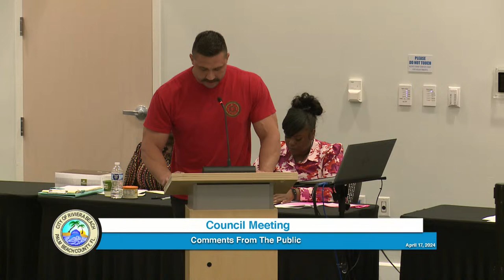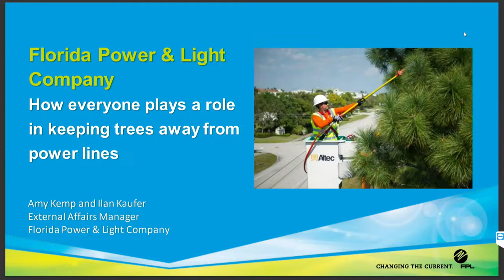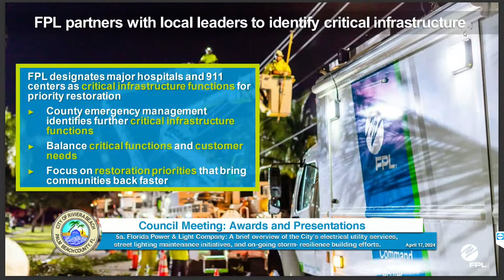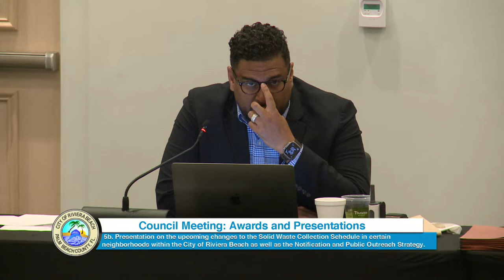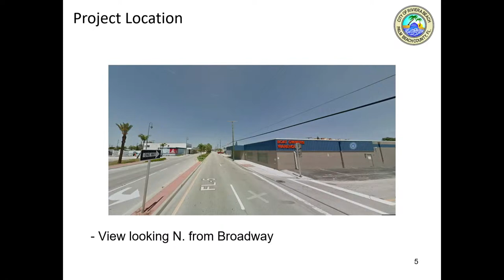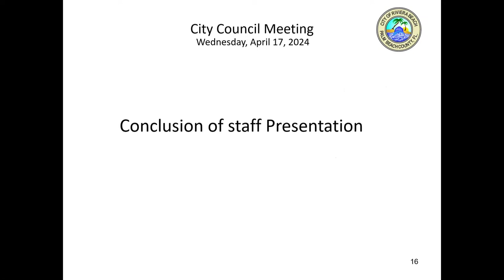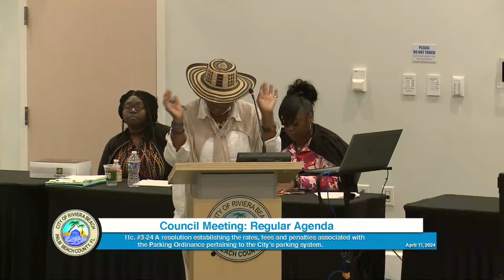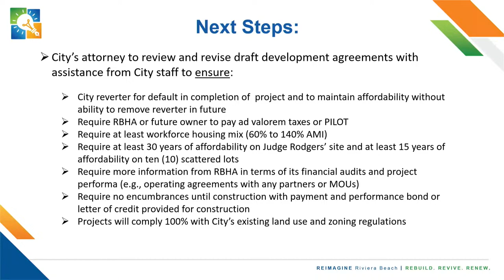Council Meeting April 17, 2024